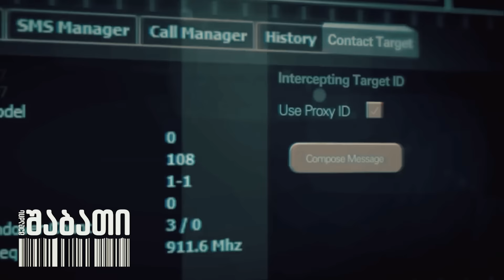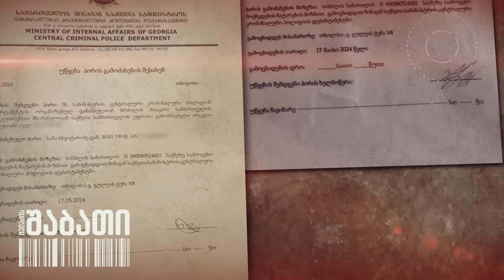მელაძის შაბათი - ანონსი 25 მაისი 2024